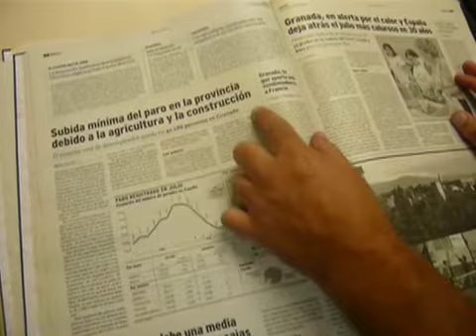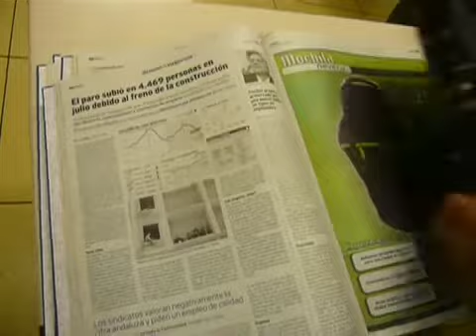ElBarreraBlog-01-050809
Javier F. Barrera, editor multimedia del periódico Ideal, abre una nueva sección en su blog Cableados,

Esta es la primera entrega.

Está en Beta, así que todos los comentarios y sugerencias serán bienvenidos.